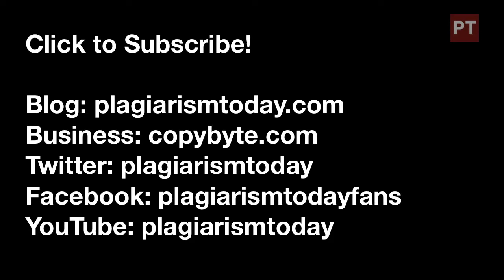Julia Schramm Hypocrisy Exposes Copyright Complexity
Julia Schramm, an Executive Board member of the German Pirate Party, has caused a ruckus as her book's copyright is being strongly enforced, has also exposed just how complex these issues are and why we can't think of copyright issues from just one side or another.